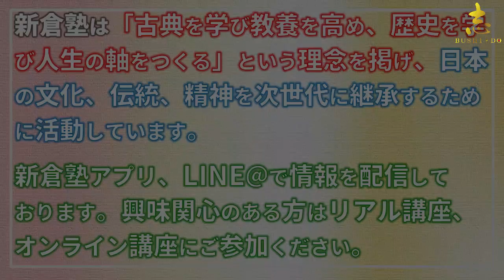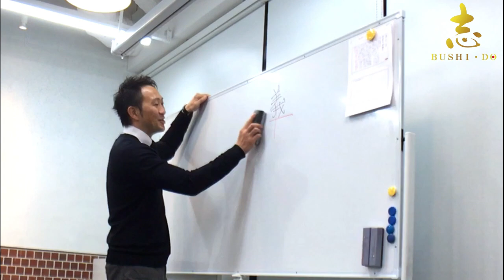世界が称賛した明治天皇とは【ライブ配信：切り抜き動画】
新倉塾は、「古典を学び教養を高め、歴史を学び自分軸をつくる」コミュニティ（リアル・オンライン）です。老若男女問わず、古典、歴史に興味ある方が参加しております。

リアル講座、オンライン講座の開催情報をお知らせ。
塾長の生解説を聞きたい方はLINE＠の登録がお勧めです。

※動画編集やコンサルなど、営業に関しての連絡は必要としておりません。ご注意ください。

【プロフィール】
名前：TETSURO
株式会社BUSHI・DO  代表取締役
人徳経営研究所  代表
新倉塾 塾長

☆20代より独学で歴史、古典を学び、2011年より安岡活学で専任講師を務める儒学者の青柳浩明氏の下で学問を學ぶ。論語に精通し現在に至る。
東京都内で毎月リアル講座「人生を変える歴史と古典の教室：新倉塾」を開催。

◆日本の心と教育を護るため活動中。
➔史実に基づく歴史が学べる講座を全国で開催（近代史、地理問題など）

◆この想いに賛同して頂ける方は応援よろしくお願い致します◆
※協賛、支援などは下記URLよりAmazonギフト券で受付けております。

このチャンネルは歴史、古典、偉人伝を特集しています。
なぜかというと、今の日本の教育は、日本人の功績、真実の歴史を教えていないからです。

学校では教えてくれない歴史の真実を知った時、きっと大きな衝撃を受けます。
なぜこんな重要なことを学校で教えないのかと。

いつの時代も勝者が歴史をつくります。
そして、勝利した者たちに不都合な真実、人物、証拠は闇に葬り去られます。

ですが、その葬り去られた人物や証拠は後世にとって重要なことが多いのです。
歴史の真実を知った上で、それをどう受け止めるのか？ここが重要です。

そして、歴史を語る上で欠かせないのが偉人伝です。
歴史とは人間たちの選択の物語です。

どのような選択をし、どのような結果になったのか。
それは歴史にどのような影響を与えたのか？
これを考察することで、現代に活かせる教訓となり、お手本となります。

さらに、古典は多くの偉人たちの思想に多大な影響を与えました。
古典を通じて、志、精神というものを学びました。

こういったことから、３つのテーマを特集し、
さらに深く学べるコミュニティとして新倉塾を運営しています。